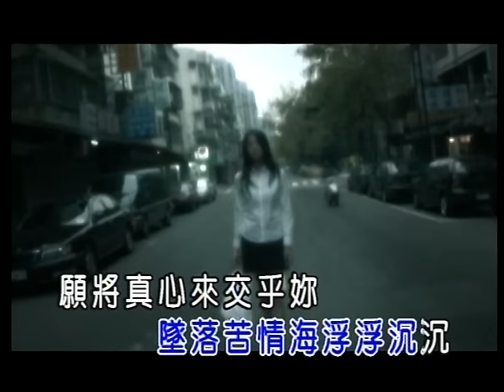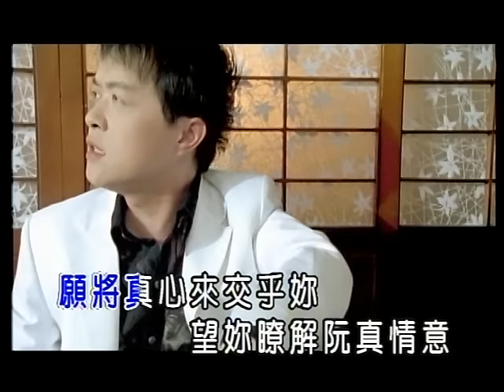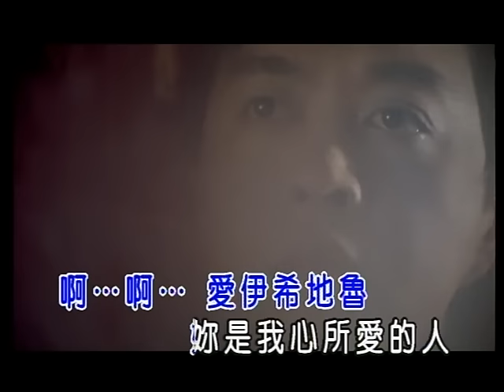翁立友-我愛妳[愛伊希地魯](官方KTV版)